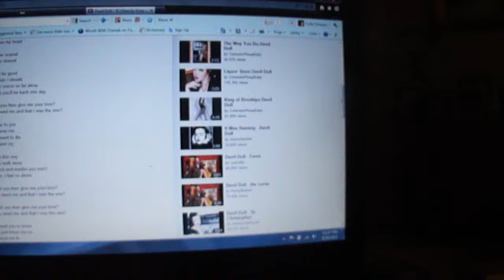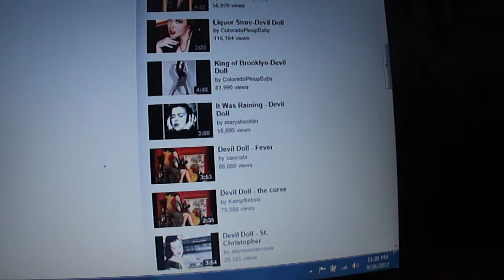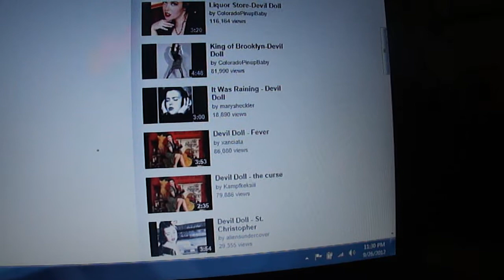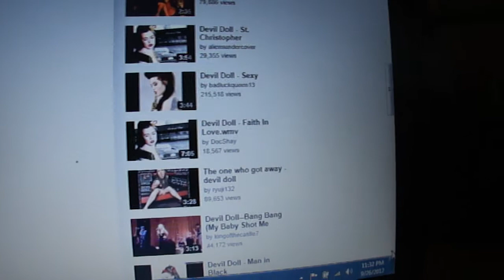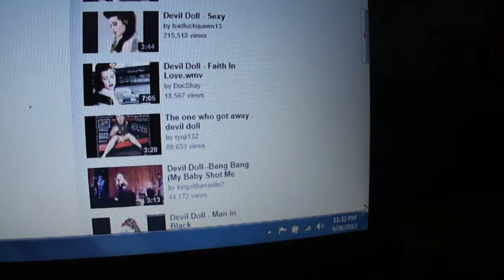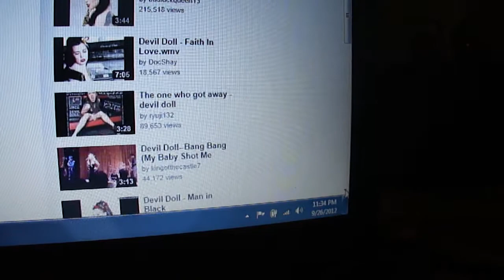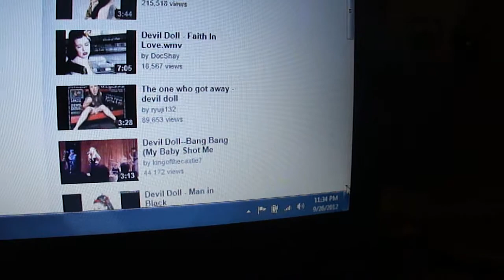IF I DIED IN YOUR ARMS, DEVIL DOLL COVER CELIA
My first feeble attempt to learn the tune and lyrics of If I Died In Your Arms sung by Devil Doll